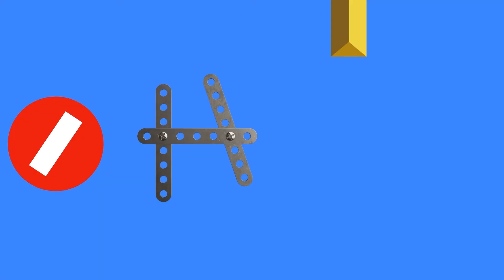«Двадцать одно очко» (Twenty One Points/ Новая Зеландия/ чёрная комедия/ 2018/ 19 мин/Pete Circuitt)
У Алана есть воображаемый друг — робот Гэрри. Правда, Алан — не мальчишка-фантазер, а неуклюжий великовозрастный фрик, живущий вместе с мамой. Воображаемый робот курит травку и мечтает обыграть Алана в настольный теннис.

Лента была номинирована на Гранд При на Clermont-Ferrand International Short Film Festival (Франция) в 2019 году.
Авторы сценария: Пит Сиркюйтт (Pete Circuitt) и Стив Бест (Stewe Best).

Режиссер Пит Сиркюйтт (Pete Circuitt)
В ролях: Джош Томпсон (Josh Thomson), Роэн Глинн (Rohan Glynn), Робин Малкольм (Robyn Malcolm) и др.

С нами интересно!